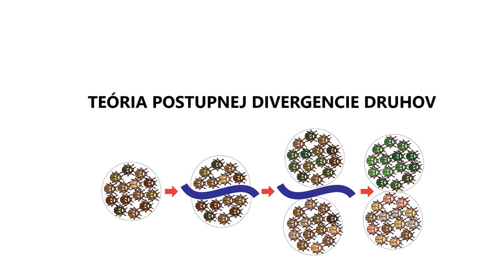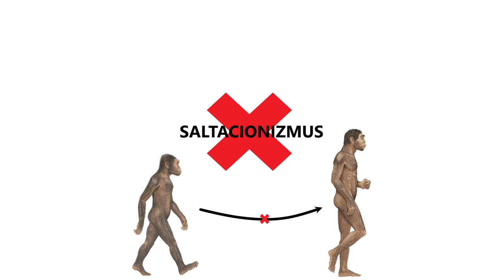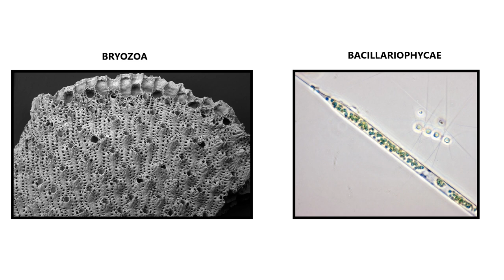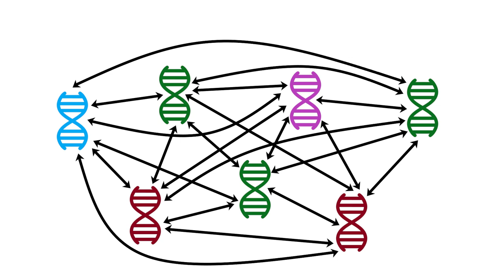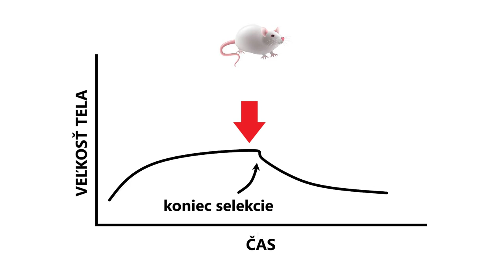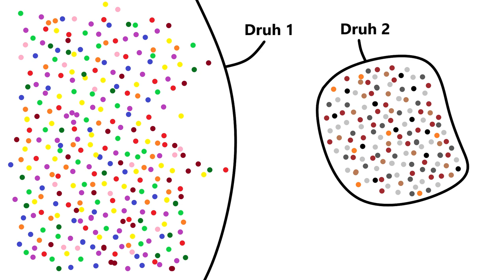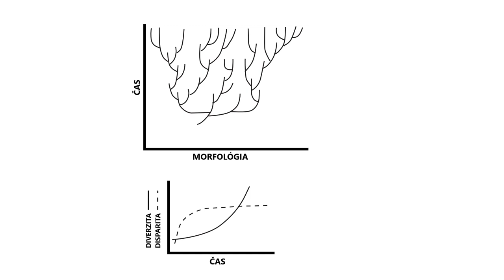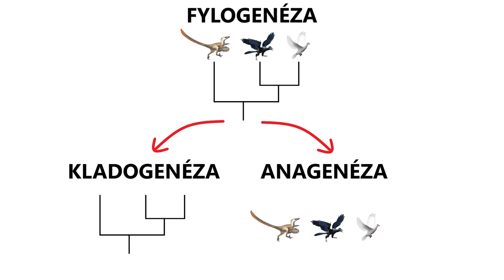Robí evolúcia skoky? | Teória prerušovaných rovnováh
Je biologická evolúcia skutočne graduálna, alebo väčšinou drieme a spustí sa len občas? To si objasníme v tomto videu.

Zdroje:
Jak se dělá evoluce (kolektív autorov)
Evoluční biologie (Jaroslav Flegr)
Benton M., Pearson P., 2001: Speciation in the fossil record. Trends Ecol Evol. 16:405-411.

We have no profit from this video, all we want is to educate (and the images have helped us). Some images are additionally edited for the purposes of the video. We don't want to regard this video as completely our work, author of every copyrighted image has our respect.